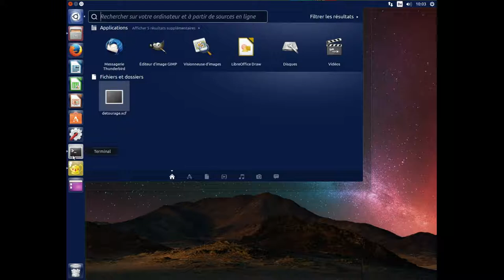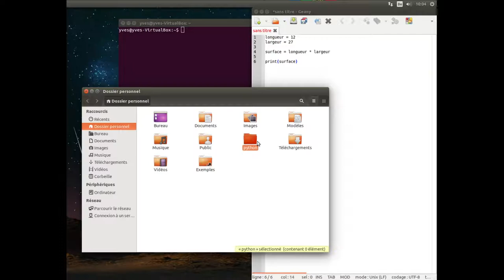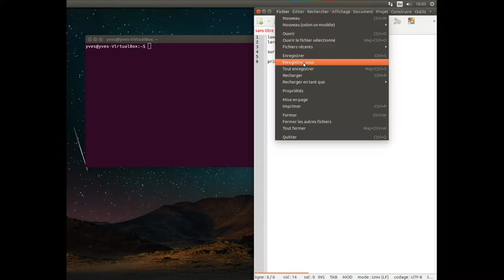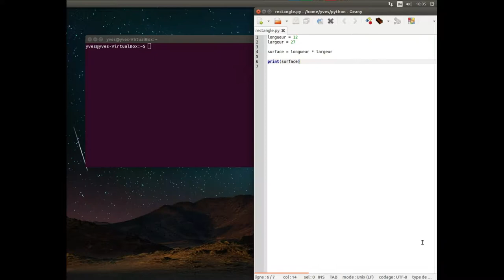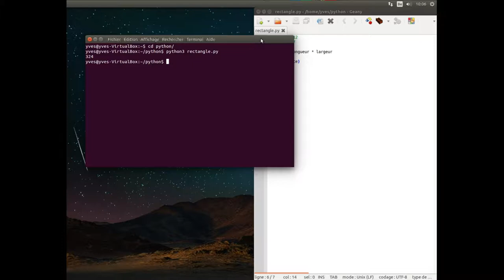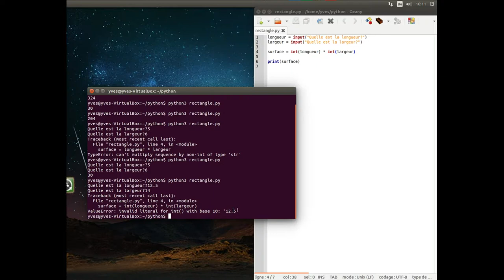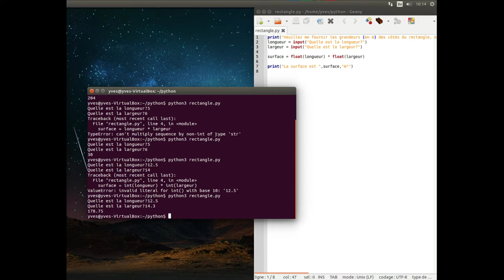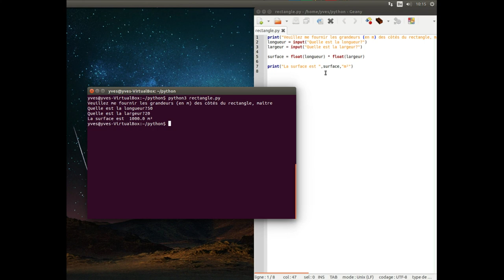Programmes en langage Python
Les bases pour écrire des programmes en langage Python 3